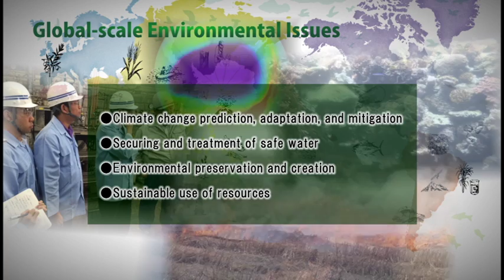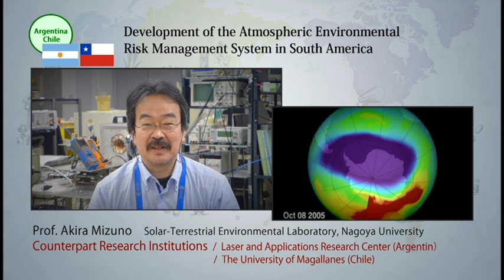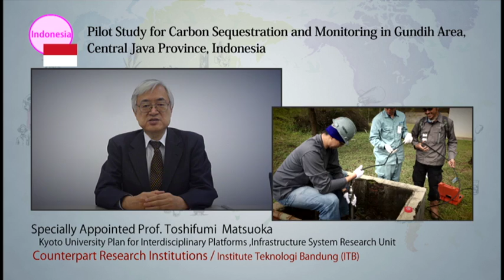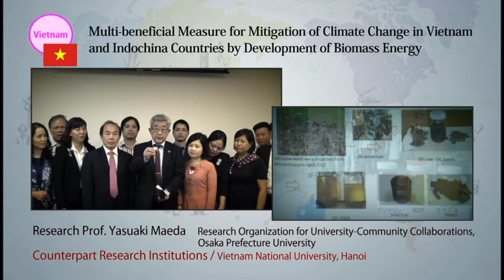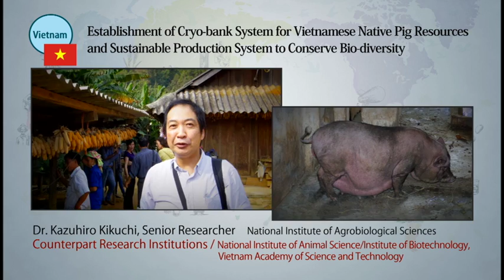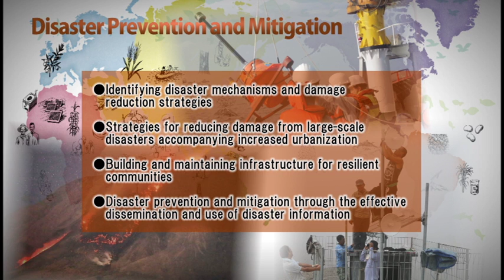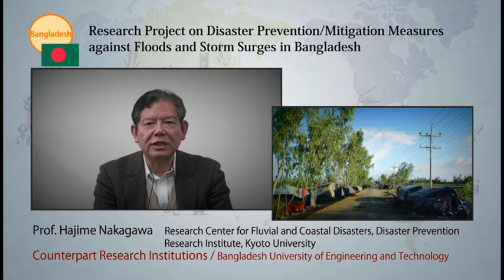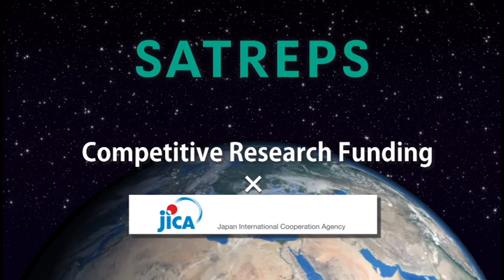SATREPS_Program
SATREPS is a Japanese government program that promotes international joint research by JST, AMED and JICA. The aim of the program is to acquire new knowledge and technology that lead to the resolution of global issues and advance of science and technology, and through this process, to create innovations.

International joint research under the program also aims to enhance the research and development capabilities of developing countries, and helps create sustainable research system able to address the global issues. To date, 115 projects in 46 countries have been adopted since 2008.